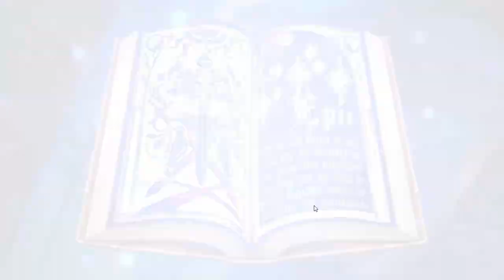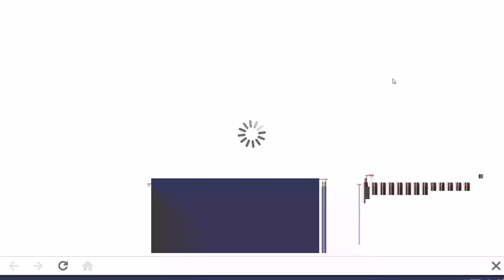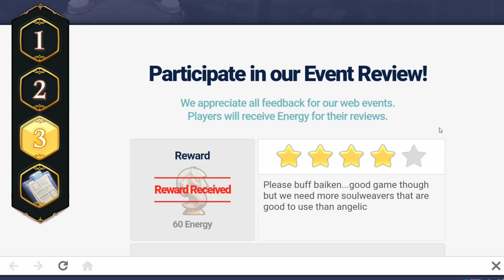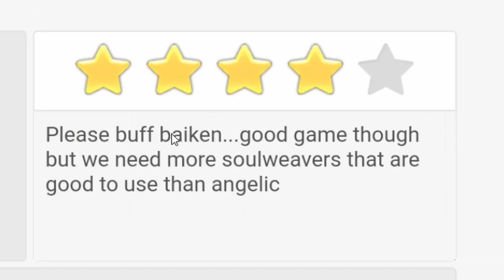ARE YOU KIDDING ME?? | Epic Seven Moonlight Summons